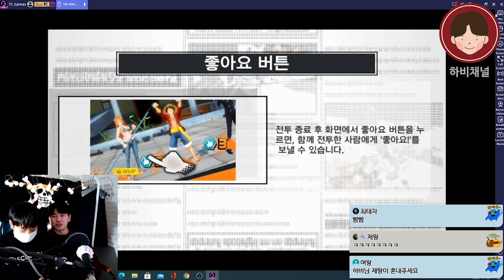2020원피스바운티러쉬 초보자 실전 가이드 1편! 기본세팅부터 전투까지!!(원피스게임 원피스바운티러쉬 OPBR 원피스바운티러쉬등급표)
★ 하비채널 모든 실방은 "하비이즈프리"에서

2020#원피스바운티러쉬#OPBR

원피스바운티러쉬 초보 실전가이드 1편!! 꿀팁 대방출!!